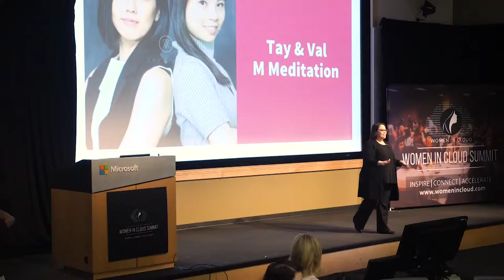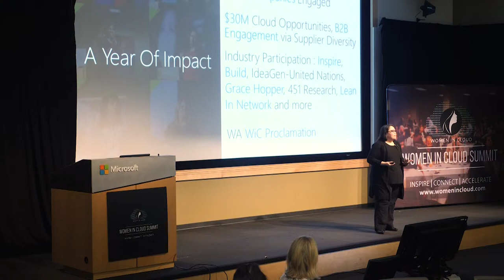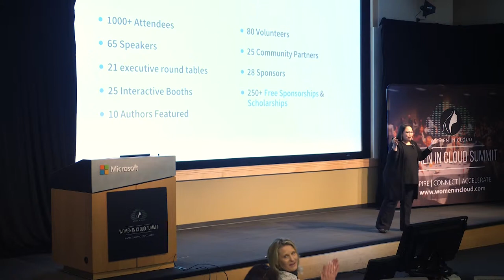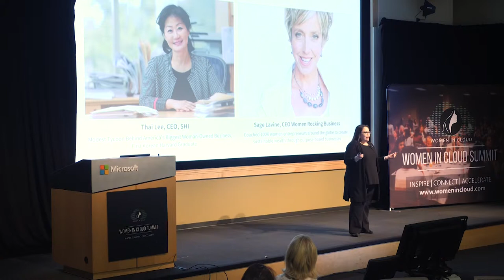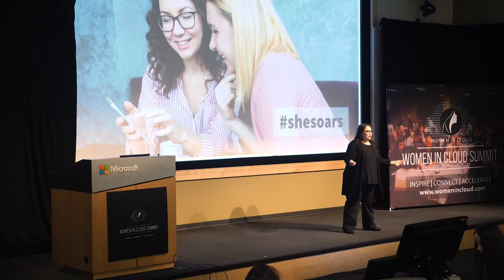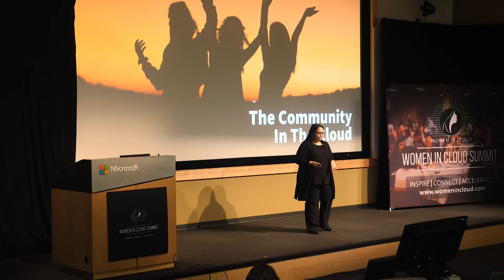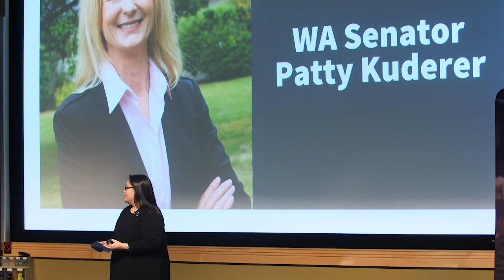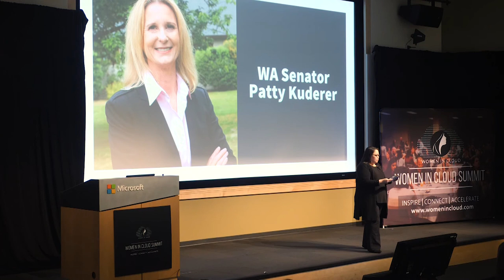Karen Fassio, speaking at the Women in Cloud Summit 2019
Karen Fassio, Marketing Director, Microsoft One Commercial Partner, Microsoft,  speaking at Women in Cloud’s second annual summit on Jan. 26. 2019.